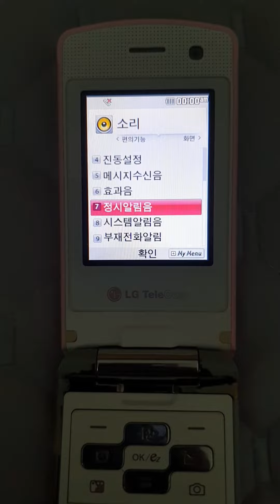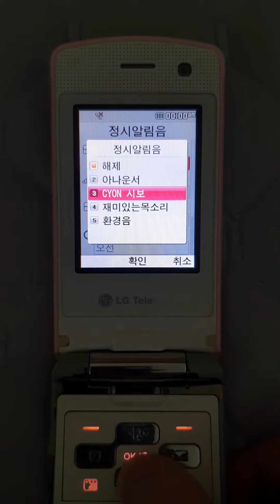LG-LH5000 Message Tones / Missed Call Alerts / Hourly Signals (Re-uploaded)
※ 지난번에 올라갔던 영상이 메시지 수신음/부재중 전화 알림음/정시 알림음이 아닌 벨소리 영상이 올라가버리는 바람에 재업로드를 하게 되었습니다. 혼란을 드린 점 사과드립니다. 지난번에 잘못 올라간 영상은 삭제하였습니다.
※ I had to reupload this video because the video was uploaded last time was not Message Tones/Missed Call Alerts/Hourly Alerts, but it was Ringtones video. Sorry for the confusion. The video that was wrongly uploaded last time has been deleted.

English Translation:
- Message Tones
You've Got Mail, Acappella, Diriring, Ruby, Echo, Cricket, Bird, Hope, Bubble, Check Your Message
- Missed Call Alerts
Sound1, Sound2, Sound3
- Hourly Signals
Announcer, CYON Hourly Alarm, Fun Voice, Environmental